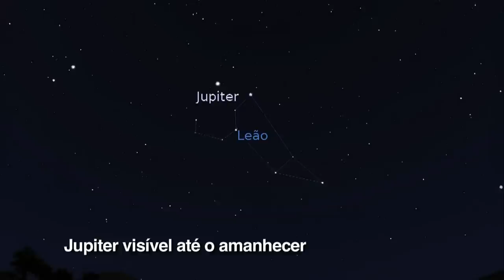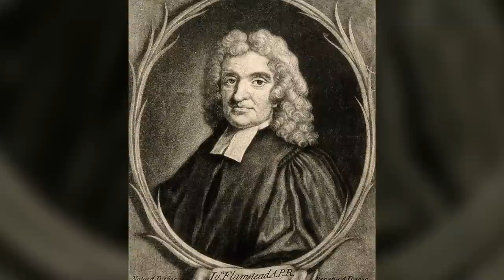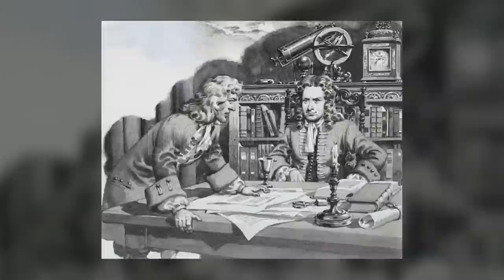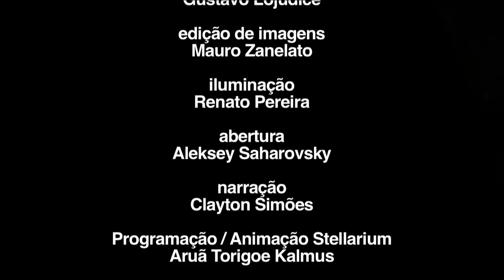Céu da Semana Ep. #219 - História da Astronomia: Edmond Halley - 1 a 7/12/2014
Tema do Programa: História da Astronomia: Edmond Halley